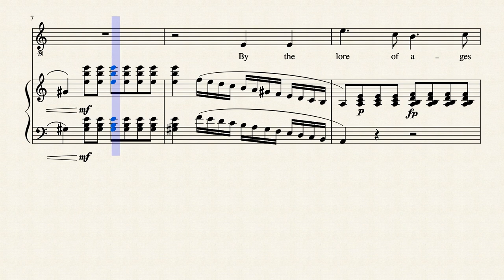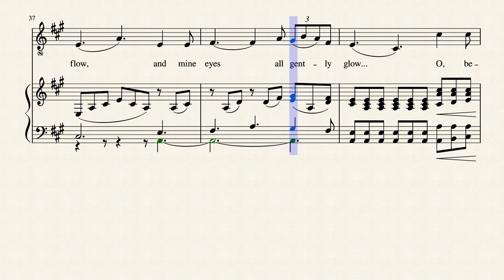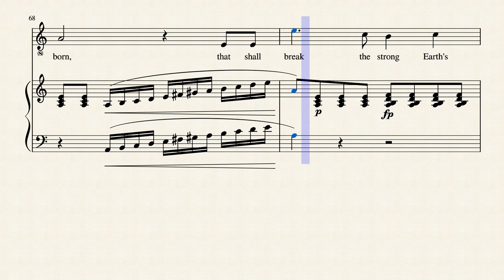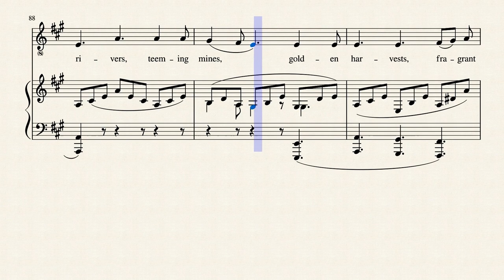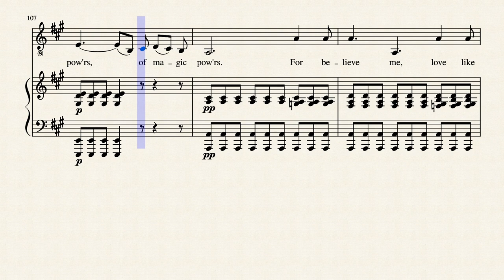The Enchantress by J. L. Hatton (vocal score accompaniment)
Art song for contralto by J. L. Hatton. Vocal and piano lines.